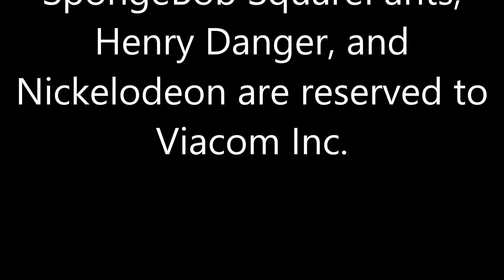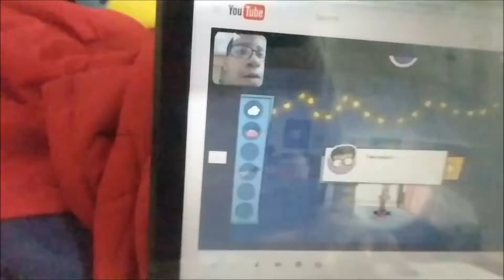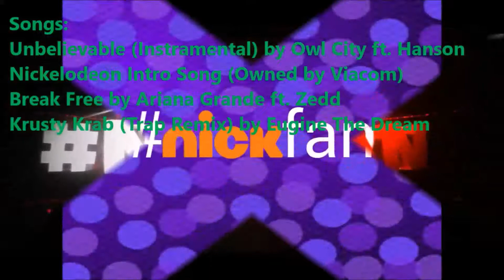Game Judging! - Week 4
Which game will win this one? The good game or the bad one? Hmmm?